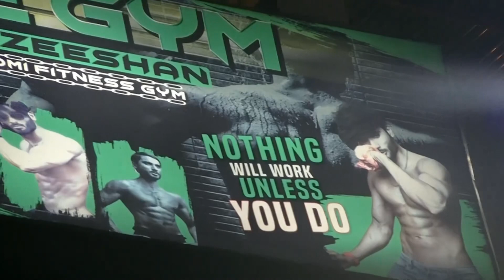I'm So Grateful For My First Gym Interview | gym in karachi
inkarachi